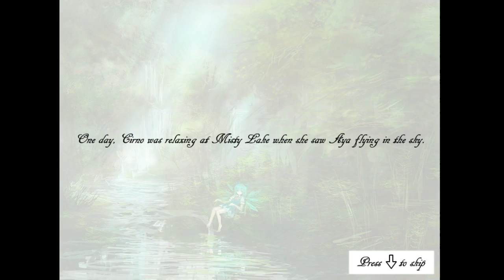BACK IN THE BAG!! SMBX: Level Contest Japan #5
A lot of interesting levels and then there's the Touhou level... oooh boy.